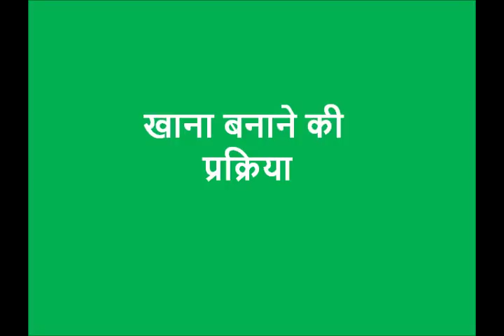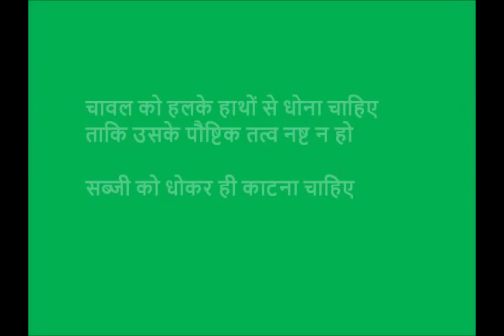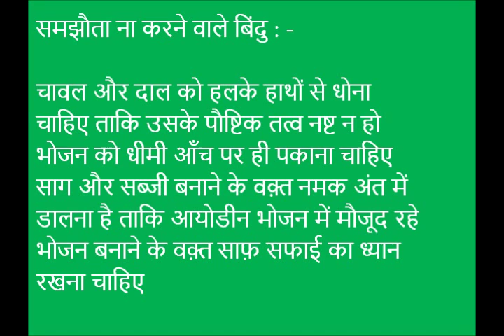Cooking method hindi Khagaria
Cooking method video describes the method of healthy cooking so that the nutrition of food does not get lost during preparation. For more information and related videos visit us